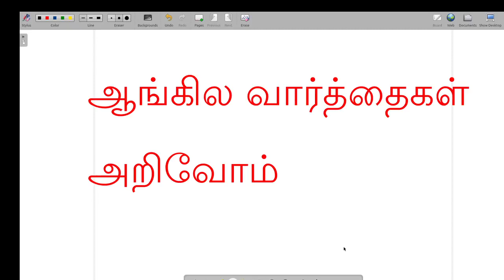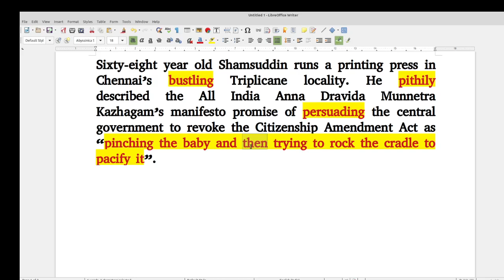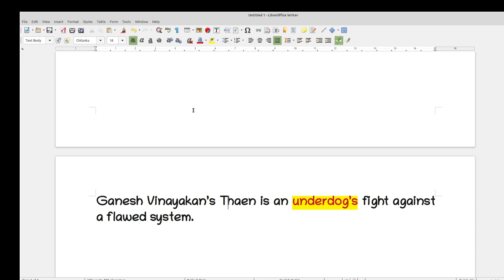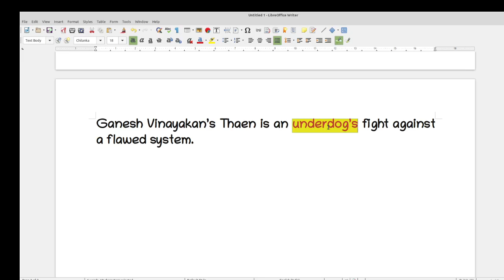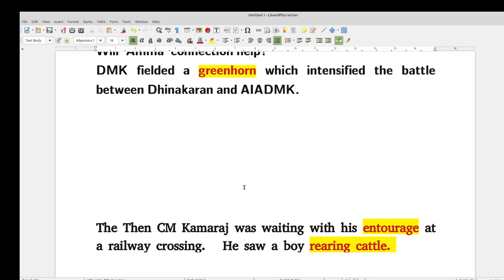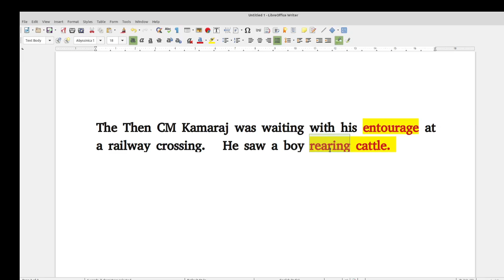ஆங்கில வார்த்தைகள் அறிவோம் - 2 - Enrich English Vocabulary - Payilagam - Muthuramalingam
ஆங்கில வார்த்தைகள் அறிவோம் - Enrich English Vocabulary through Tamil - Part II - Payilagam.